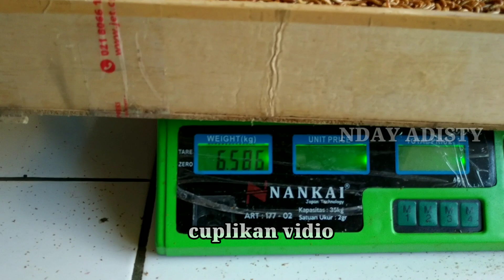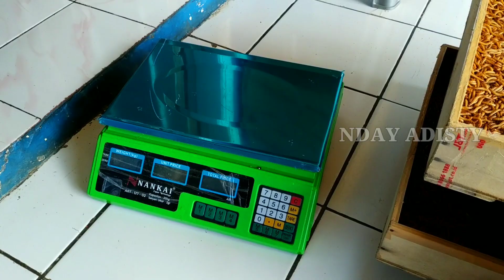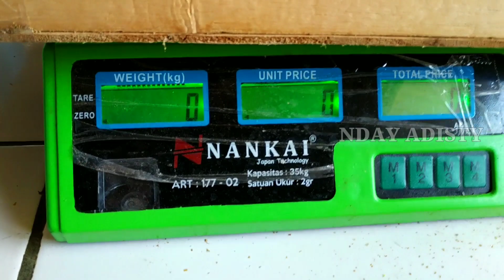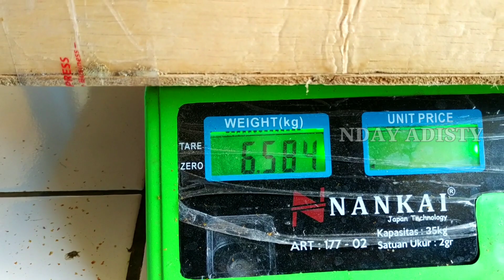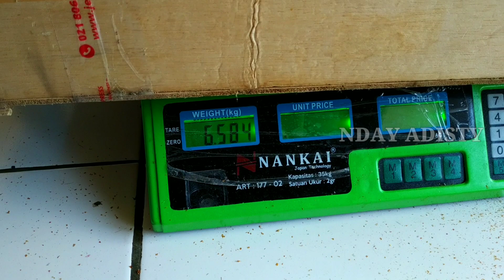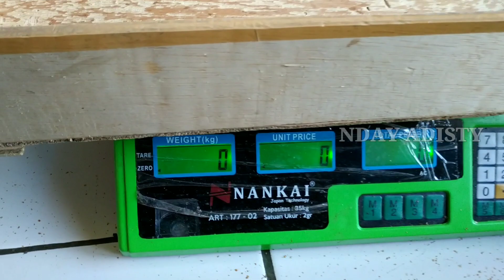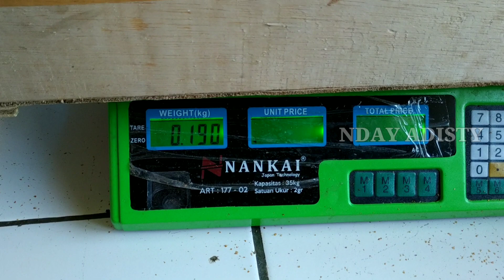PANEN ULAT HONGKONG MELIMPAH | HOW TO BREED MEALWORMS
Kami sudah tidak ternak ulat hongkong lagi. mohon tidak menghubungi WhatsApp lagi.silahkan komen2 saja di vidio nya.
KAMI HANYA MENJUAL ALAT SARING AYAKAN UNTUK PANEN KEPOMPONG ULAT HONGKONG
Terimakasih dan mohon maaf🙏 Selamat datang sahabat @NDAY ADISTY, kali ini Kami akan membahas
Cara Beternak Ulat Hongkong Bagi Pemula

vidio ini menjelaskan  cara panen ulat hongkong

Untuk yg mau pesan kepik ulat hongkong, bisa hubungi WA 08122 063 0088

Atau bisa melalui :

TOKO PEDIA
Beli KEPIK ULAT HONGKONG
di toko Nday Adisty Rp99.000 di Tokopedia dengan Bebas Ongkir, Sekarang!

SHOPEE
KEPIK ULAT HONGKONG PAKET 2 GELAS PLUS . Ayo beli di Shopee!